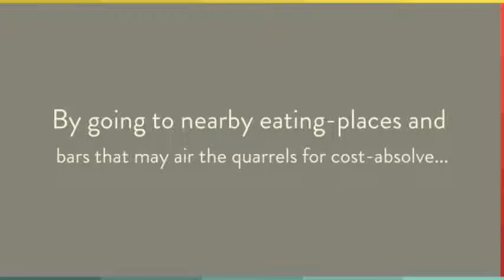Bell Centre Tickets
Ticket Scalpers are usually at the activities in Montreal and many people prefer getting on-line from the respected company like Elite Sports Trips as a result of large amount of rewards for example supplying the choice of including a number of nights stay static in a Montreal Hotel Deal that is downtown and within strolling distance for the Bell Centre. They have already been offering sports fans with a secure spot to plan trips with out any headache which is great because vacations and sports trips are allowed to be exciting.